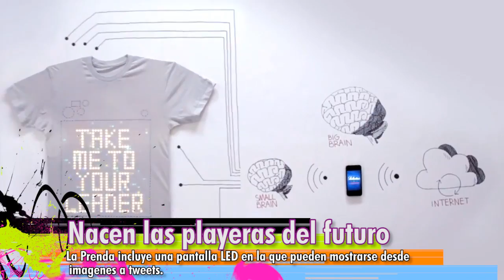Capsula Diaria de Canal Sonora (Ago 9)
- Nacen las playeras del futuro; iluminarán algo más que tu vida
- Día Internacional del Orgasmo Femenino
- Nina, la danesa que atrapa a Joe Jonas